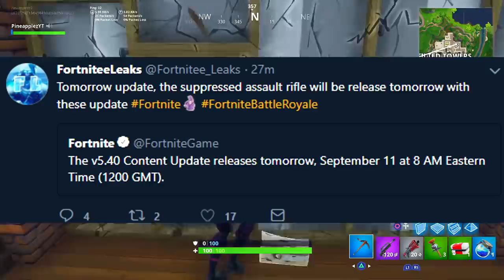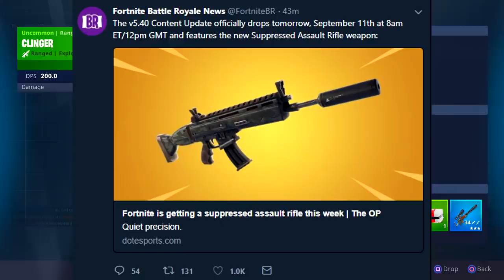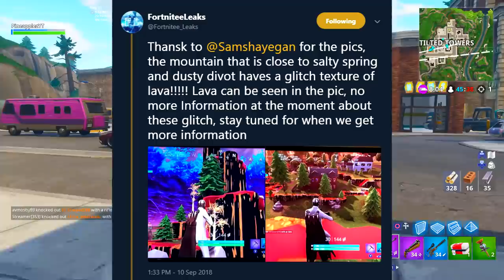IT'S HAPPENING!! *NEW* Loot Lake VOLCANO + SECRET BUNKER OPEN!! (Fortnite: Battle Royale)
LOOK WHAT JUST HAPPENED!!